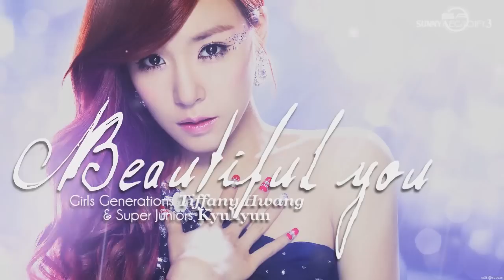120829 '아름다운 그대에게 OST Beautiful you_ Tiffany & Kyuhyun .Full ver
'아름다운 그대에게 (For You in Full Blossom)
Song: Beautiful you
by Tiffany SNSD & Kyuhyun Super Junior

Editing by: SunnyAegyoify3
[ur]